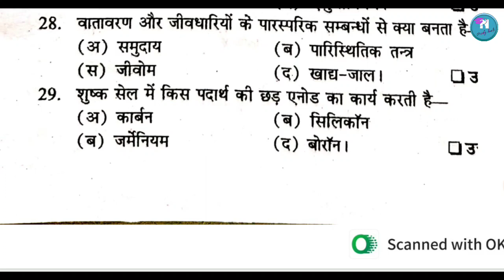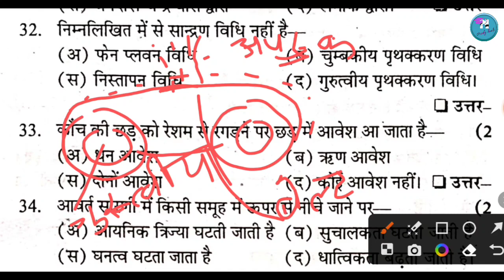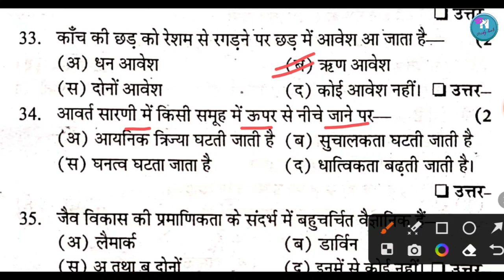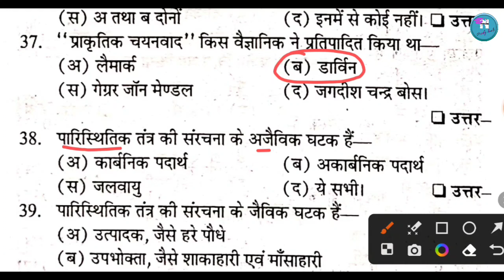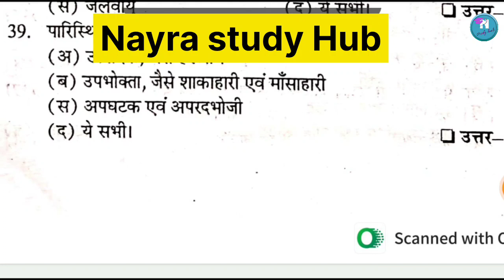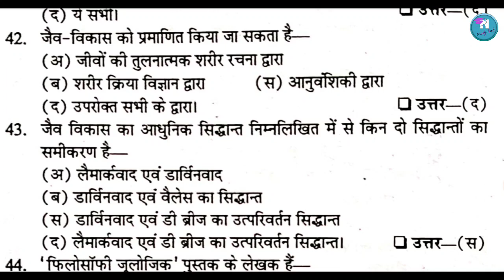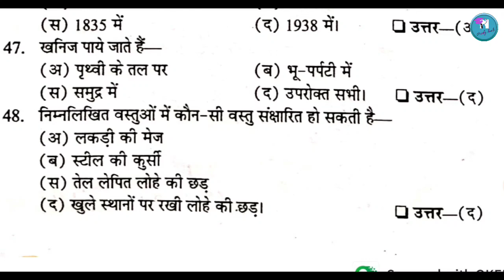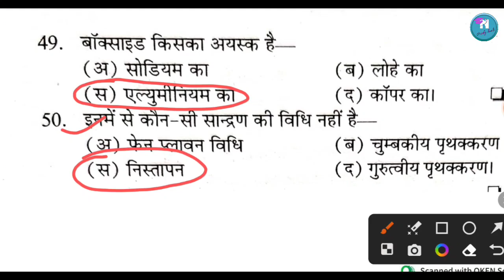UP DELED 4th Semester Science | D.El.Ed चतुर्थ सेमेस्टर विज्ञान महत्वपूर्ण बहुविकल्पीय प्रश्नPart-02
1-DELED 4th Semester 2023 -24 /Aarambhik astr
   par Bhasha:

science btc 4th semester
btc 4th semester science paper
deled science 4th semester 2020
deled 4th semester online classes by nayra mem
deled result date 2023
up deled 3rd semester result 2023
up deled result kab ayega 2023
up deled result date 2023
up deled result 2023 kab aayega
up deled result 2023 news
deled semester result 2023
up deled merit list 2023
deled result
up deled 1st semester result kab ayega
up deled 1st semester result 2023
up deled 3rd sem result date 2023